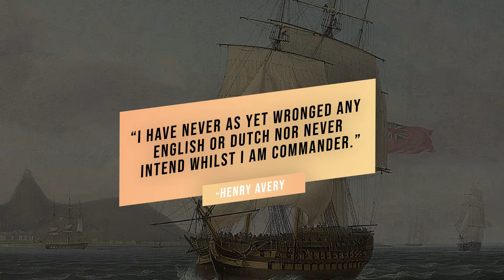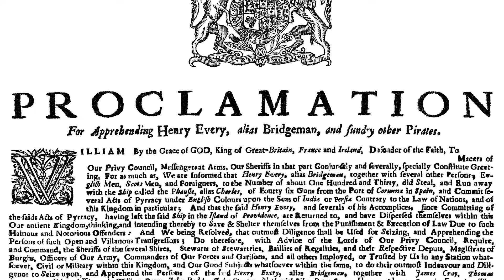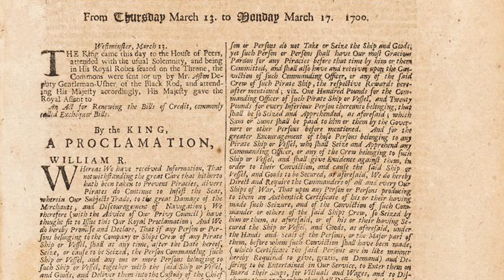The Most Successful Pirate to Sail the High Seas | Henry Every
Before the biggest names like Blackbeard or Captain Kidd were solidified as some of the most famous pirates on the high seas, Henry Every was at the forefront of piracy, showing the entire world just how lucrative the ocean-based criminal escapades could be. Despite first learning the ins and outs of sailing through legal means, initially on a merchant ship, and later as part of the royal navy, Henry Every’s ambition for more than legal means could provide would propel him to mutiny, and then piracy, eventually coming away with one of the largest hauls in pirate history, ships full of treasure that belong to the emperor of the Mughal Empire in India, sparking a manhunt that stretched around the globe. But unlike most other notorious pirates, Every got away with it.